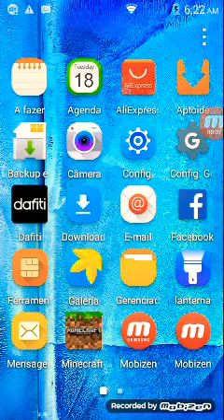Shadow fight 2 ep 1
Download do shadow fight 2